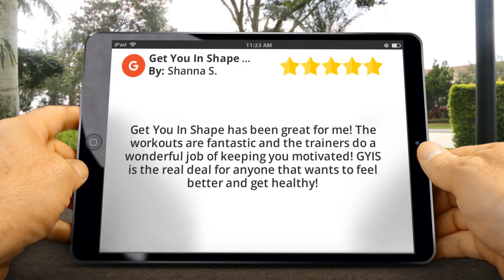Testimonial Get You In Shape Fitness Outstanding 5 Star Review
Review Testimonial Get You In Shape Fitness
Get You In Shape Fitness Reviews
Excellent Review

Shanna Sheffield says, Get You In Shape has been great for me!  The workouts are fantastic and the trainers do a wonderful job of keeping you motivated!  GYIS is the real deal for anyone that wants to feel better and get healthy!

Welcome to Get You In Shape Fitness

Get You In Shape Fitness

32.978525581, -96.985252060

Private Fitness Trainer, Wellness Coach, Corporate Fitness Program, Group Fitness Classes, Teen Fitness, Nutrition Health Coach, Online Wellness Or Boot Camp Coppell, TX

Personal Training + Nutrition Coaching + Accountability = Results
Get You In Shape has been helping people look and feel 10 years younger since 2006.
Since 2006, Get You In Shape has helped over 5, 748 people of Coppell and the Dallas get in shape.

Nutrition Health Coach - Join The F.A.T. Method and Lose 15-20 Pounds In Just 8 Weeks...Without Counting Calories, Following a Meal Plan, or Doing Any Cardio At All...Guaranteed!

The Fit-Over 50 Lifestyle Makeover Program is the #1 Lifestyle Makeover Program for Anyone Wanting To Look and Feel 10 Years Younger!

Coppell personal trainer – are you looking for a private fitness trainer, wellness coach (either in person or online), corporate fitness program, group fitness classes, personal training or boot camp in Coppell, TX? Are you looking for a fitness trainer to help you reach your goals faster and easier? We want to give you a free consultation to show you who we are and how we have helped many people reach their health in fitness goals with our group fitness training, personal training, and nutrition services.

We would like to invite you to take advantage of this limited offer.

Normally an $87.00 value, you can claim a Fitness & Weight Loss Diagnostic Consultation absolutely free with zero obligation, simply by submitting the form

During your consultation you will get:

Specific to you information from a qualified health & fitness expert on how to transform YOUR body in record time (everyone is different, so you need to discover what will work for YOU)
Finally! Actionable, step-by-step advice on how you can achieve your health & fitness goals
The opportunity to sign on as a client and get fit and healthy once and for all If there's availability

And no matter what your current situation is, we absolutely guarantee that if follow our proven program, you will get the results you are looking for. You just have to trust that we know what we are doing (see our testimonies) and show up on time. We'll do the rest.

You can be the person you most want to be…by getting the body you most want to have.  Because changing your body…changes your life. We see it here at Be Fit on a daily basis, and we've got the testimonials from other South Bay personal training clients just like you to prove it (see below).

Our unique “5-Step Success System” gives you maximum results in minimum time!

Step #1: Define Your Goals
There’s no way to reach a destination if you don't know where you want to go. Defining your goals gives you the destination.

Step #2: Assess Your Current Fitness Level
We establish baseline data so we know your starting point and can accurately measure results.

Step #3: Design Your Personalized “Maximum Results In Minimum Time” Program
Personalized program design is a science. And no two people are exactly the same. This is where our expertise is invaluable.

Step #4: Coaching, Training and Accountability
You get expert coaching, personal training and accountability from our degreed and certified personal trainers, all of whom have an unmatched track record of success helping Dallas area folks just like you. But as important as our expertise is, just knowing you can’t “blow off your workout today” is half the battle. That's why external accountability to your coach makes such a huge difference.

Step #5: Re-assessment Every Few Weeks
This is how we “dial-in” your personalized program, optimizing it as we move forward. This is such a big piece of the puzzle (truly a fitness ‘secret’ that so few are aware of), and something that simply cannot be done without a trained eye and years of experience. This is the only way to achieve maximum results in minimum time.